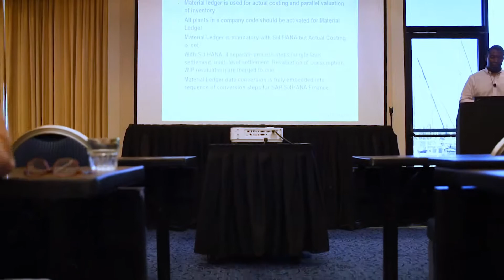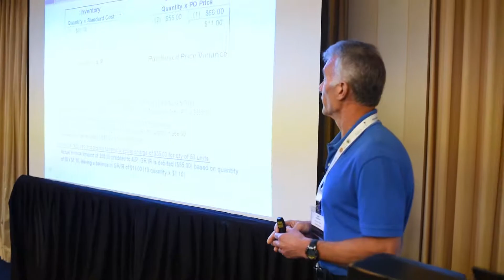SAP Controlling Conference v1